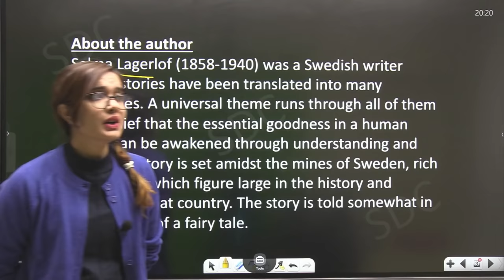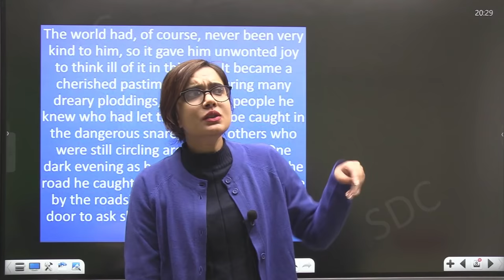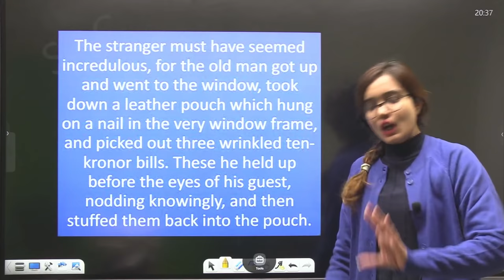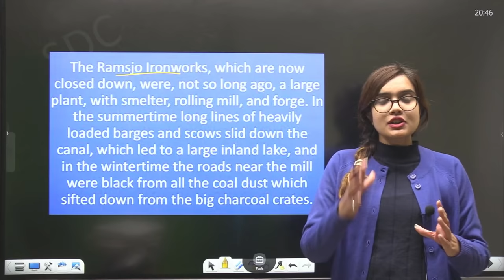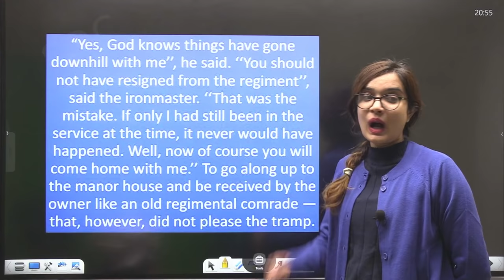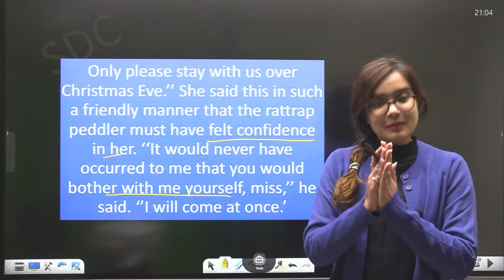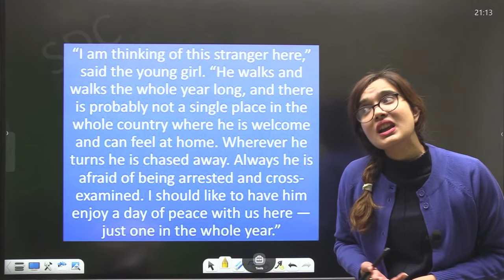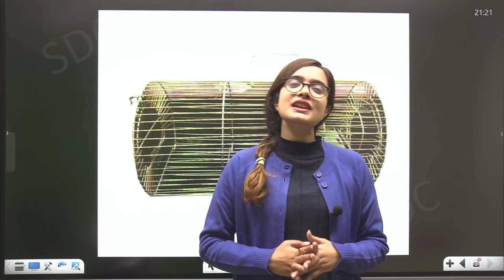RATTRAP - Line by Line NCERT Explanation in Hindi ! Flamingo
In this video, Shipra Mishra will cover Rattrap from the book Flamingo.

00:00 Welcome to the class
1:22 Introduction of the chapter
3:03 Page 32
8:26 Page 33
18:43 Page 34
23:34 Page 35
30:29 Page 36
36:52 Page 37
40:36 Page 38
46:40 Page 39
51:22 Page 40
55:05 Page 41
58:03 Page 42
1:00:28 Learning from the chapter